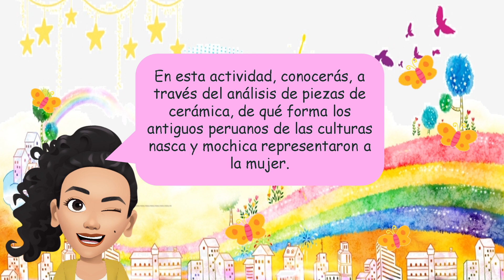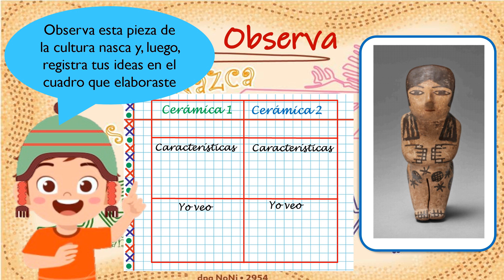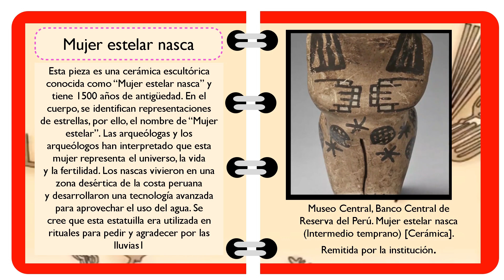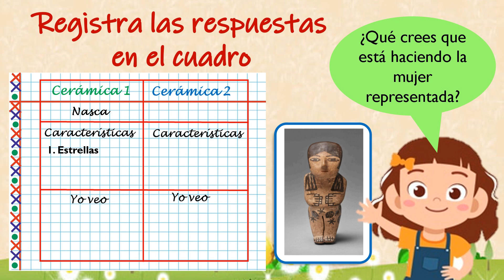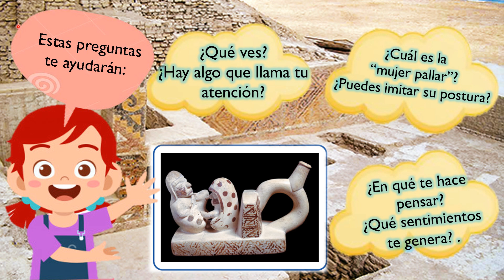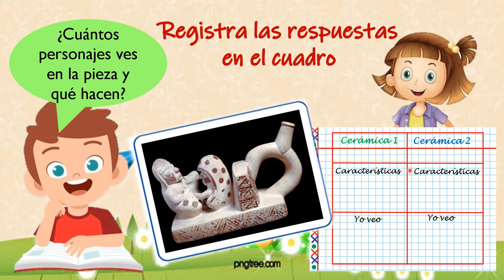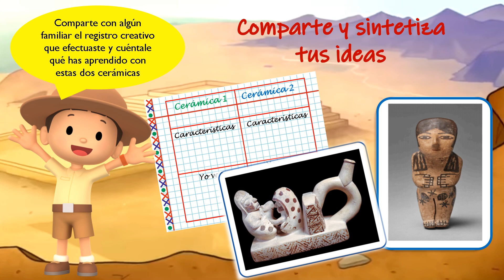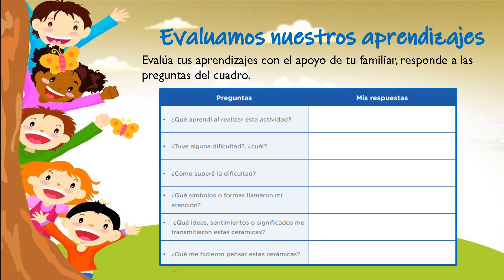Mujeres en el arte del Antiguo Perú - PRIMER GRADO-SEGUNDO GRADO(III CICLO)/DÍA5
En esta actividad, conocerás, a través del análisis de piezas de cerámica, de qué forma los antiguos peruanos de las culturas nasca y mochica representaron a la mujer.